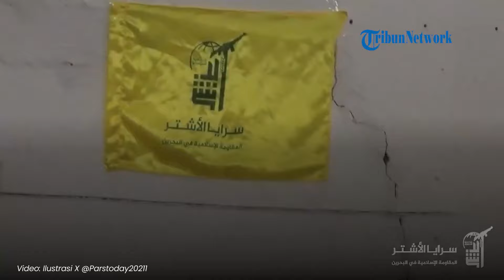Pertama Kali, Bahrain Serang Israel dengan Drone, Bentuk Dukungan hingga Solidaritas ke Palestina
TRIBUN-VIDEO.COM - Musuh Israel bertambah satu dari Timur Tengah.

Dilaporkan bahwa Bahrain mulai membombardir Israel dengan serangan beberapa drone.

Dikutip dari Tribunnews pada (4/5), diketahui serangan itu telah dilakukan beberapa waktu lalu.

Pertama kalinya, Bahrain menyatakan tanggung jawabnya atas serangan terhadap sasaran Israel di wilayah Eilat, di Israel selatan.

Brigade Ashtar Bahrain menyatakan bahwa mereka telah menyerang sasaran Israel dengan menggunakan drone.

Disebutkan bahwa tindakan mereka itu dilakukan sebagai bentuk solidaritas untuk warga Gaza.

Diketahui, targetnya adalah markas perusahaan yang bertanggung jawab atas transportasi darat di Israel (Trucknet).

“Perlawanan Islam di Bahrain mengumumkan penargetan markas besar perusahaan Israel yang bertanggung jawab atas transportasi darat di entitas Zionis (Trucknet) di kota Umm al-Rashrash di wilayah pendudukan Palestina (Eilat), pada hari Selasa, 27 April 2024, menggunakan drone."

"Untuk mendukung perjuangan Palestina dan solidaritas dengan rakyat kami yang melakukan perlawanan di Gaza," ujar Brigade Bahrain dalam keterangannya.

Bahrain mengatakan bahwa mereka akan terus melakukan serangan terhadap Israel sampai perang berhenti.

“Perlawanan Islam di Bahrain menegaskan bahwa mereka akan melanjutkan gerakannya dan memberikan dukungan di semua lini bagi masyarakat kami yang sabar dalam melakukan perlawanan Gaza, dan bahwa mereka tidak akan menghentikan operasinya sampai agresi Zionis di Gaza berhenti.”

(Tribun-Video.com)

Artikel ini telah tayang di Tribunnews.com dengan judul Satu Lagi Negara Timur Tengah Serang Israel, Bahrain Bombardir Negara Zionis Pakai Drone